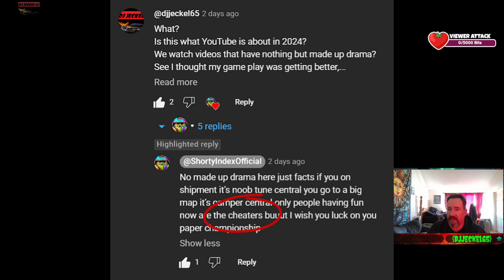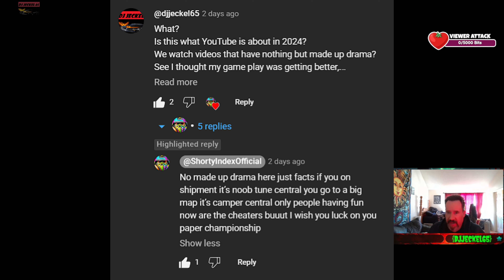banned if you do this mw3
In this intriguing video, we delve deep into the controversial banning of Call of Duty: Modern Warfare 3 (MW3) and uncover the truth behind the drastic decision. Join us on an investigative journey as we explore the circumstances surrounding the ban, the reasons behind it, and the impact it had on players and the gaming community.

We leave no stone unturned and examine various theories and rumors that have circulated since MW3's ban. As we unveil the truth, you'll gain a clearer understanding of what really happened and the wider implications and consequences for the gaming industry.

We encourage you to share your thoughts and experiences in the comments section below. Have you been affected by the MW3 ban? What are your opinions on the matter? Let's engage in a lively discussion and hear different perspectives on this controversial topic.

Keep updated with all things gaming by joining our community!